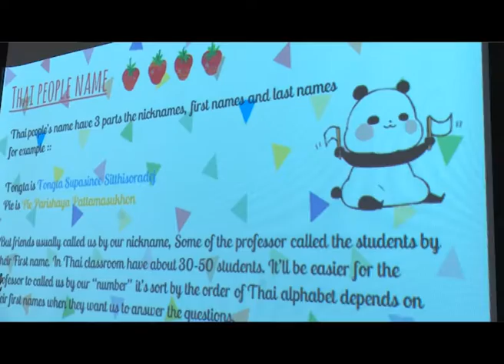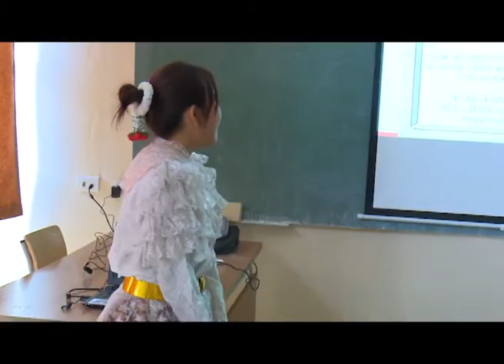Međunarodni projekat razmene učenika "Interkultura"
Cas interkulture u Skoli primenjenih umetnosti u Sapcu odrzala je  ucenica sa Tajlanda, koja ce godinu dana boraviti u nasem gradu I pohadjati nastavu u ovoj obrazovnoj ustanovi, a sve u okviru medjunarodnog projekta razmene ucenika ,,Interkultura”.